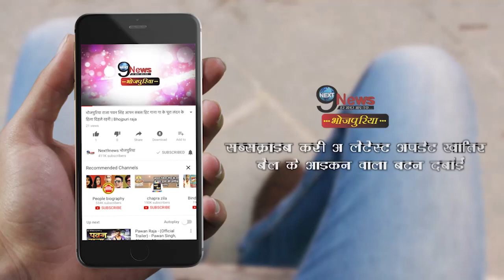आरक्षण विवाद पर चुप रहने पर तेजस्वी ने खड़ा किया सवाल | Tejashvi Yadav On Reservation